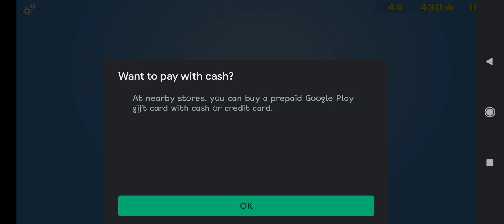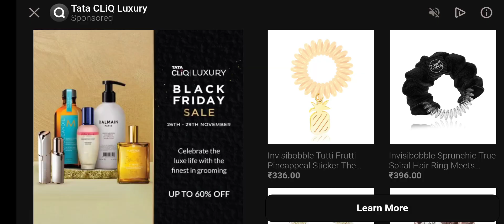Using Dog in Will Hero